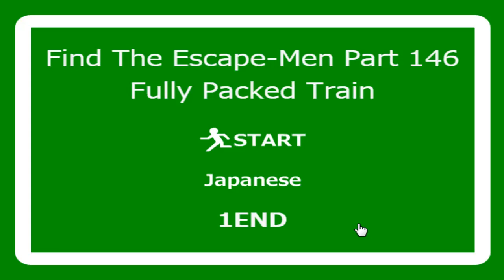Find the Escape-Men 146: Fully Packed Train (No1 Game)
Find the Escape-Men 146: Fully Packed Train Walkthrough Video